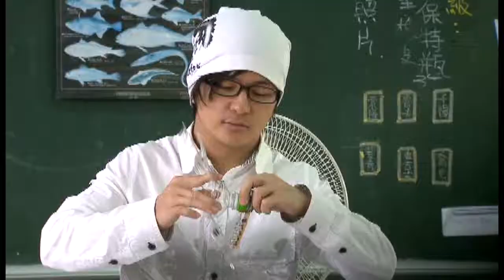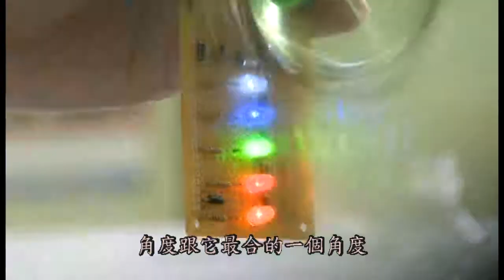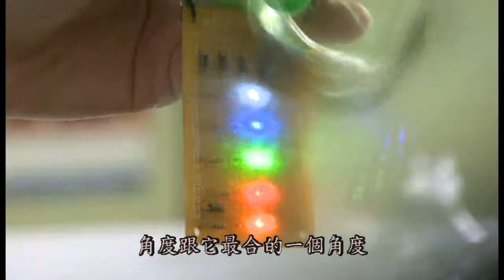這樣做你也可DIY風力發電【時空臨界點】_ EP13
2013年【時空臨界點】劇情簡介：
截選出《承諾一個乾淨的未來─新能源》及《氣候變遷下的抉擇》兩系列影片中的精彩動畫片段，整合成130 集科學極短片，並以遊戲的方式串接呈現。本集重點為風力發電DIY。

聖工坊有限公司 製作